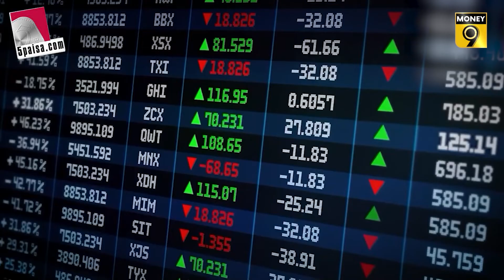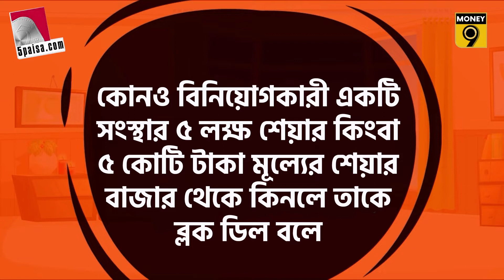জানুন বাল্ক ডিল এবং ব্লক ডিলের মধ্যে ফারাক| Bulk deal| Bock deal| Share market| Investment| Money9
সাধারণত, বিদেশি বিনিয়োগকারী, মিউচুয়াল ফান্ড হাউজ কিংবা বৃহৎ বিনিয়োগকারীরা এই ভাবে কোনও সংস্থার শেয়ার কিনে থাকেন। কারণ, তাঁরা একটা বৃহৎ অংশের শেয়ার একবারে বা কিস্তিতে কিনে থাকেন।

এখন জানা যাক, কেন তাঁরা একাধিক কিস্তিতে এই লেনদেন করে থাকেন। তার কারণ, এই বিনিয়োগকারীরা সাধারণত অস্থির বাজারে ক্ষতির হাত থেকে বাঁচতে এই পদক্ষেপ করে থাকেন। এভাবে বিনিয়োগ করলে তাঁদের শেয়ার কেনা বেশ কিছুটা লাভজনক হয়।